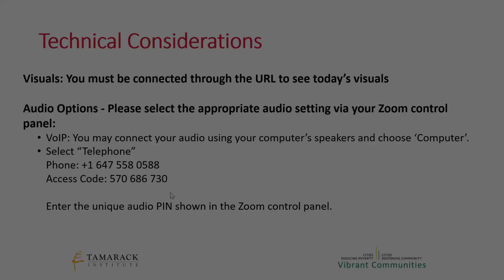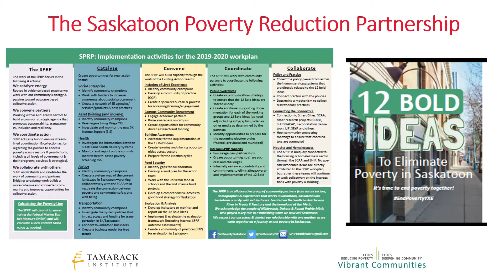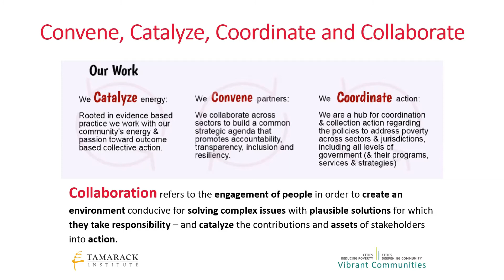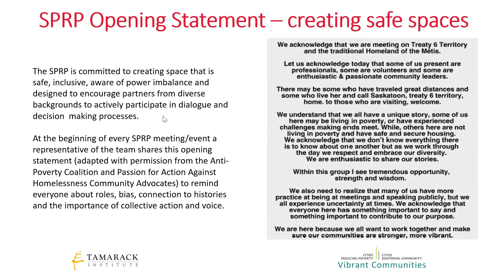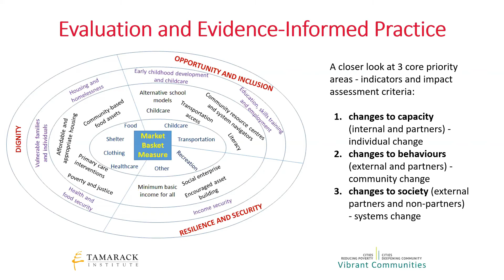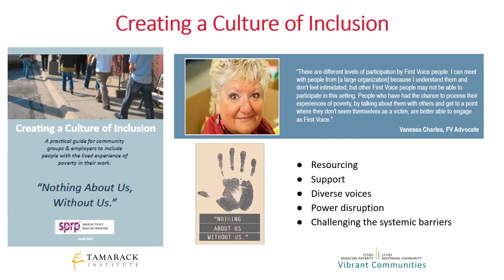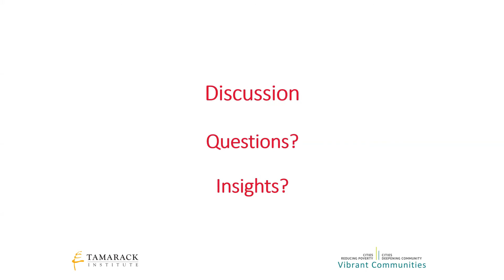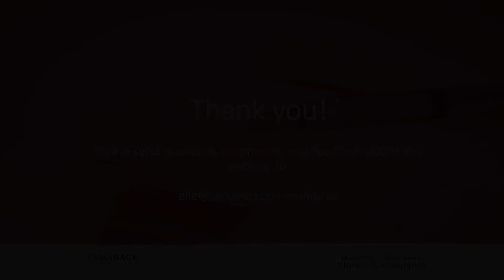CRP Private Webinar Foundations for Establishing a Common Agenda